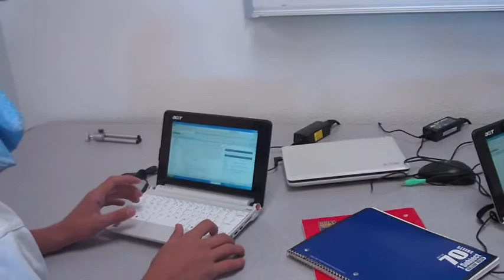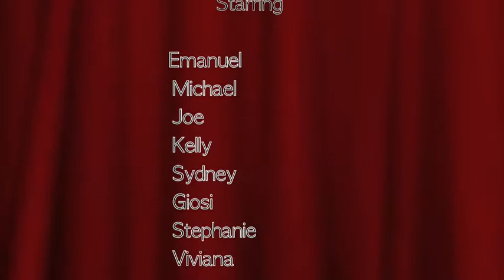Saving the Atom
This is a movie created by 8th grade students to teach others about the atom. This movie was also part of an action research study at CTEL ASU West in the innovation and leadership doctoral program. The research is on the Effects of didactic digital movie making on 21st century learning skills on science content in middle school.